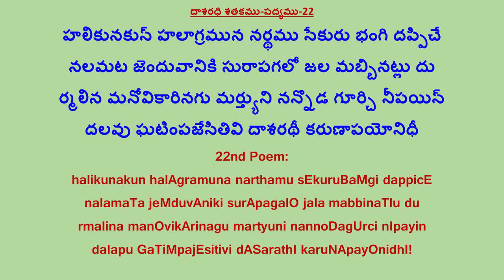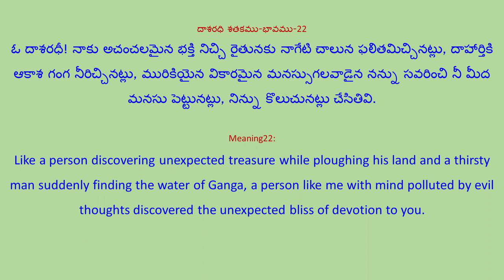Shree Dasarathi Sathakam-శ్రీ దాశరథి శతకం-SP Balasubramanyam-22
Credits:
Shree Dasarathi Sathakam-శ్రీ దాశరథి శతకం-SP Balasubramanyam

దాశరధి శతకము రచయిత: కంచర్ల గోపన్న (భద్రాచల రామదాసు)
 పద్యము పాడినవారు:ఎస్. పి. బాలసుబ్రహ్మణ్యం
భావము తెలిపిన వారు: ప్రసాద్ భరద్వాజ
 భావము చదివినది: OneNote
వీడియొ: కంచి త్యాగరాజులు
దాశరధి శతకము-పద్యము-భావము-తెలుగు-English-Meaning:
దాశరధి శతకము-పద్యము-22
హలికునకున్ హలాగ్రమున నర్థము సేకురు భంగి దప్పిచే
నలమట జెందువానికి సురాపగలో జల మబ్బినట్లు దు
ర్మలిన మనోవికారినగు మర్త్యుని నన్నొడ గూర్చి నీపయిన్
దలవు ఘటింపజేసితివి దాశరథీ కరుణాపయోనిధీ
దాశరధి శతకము-భావము-22
ఓ దాశరధీ! నాకు అచంచలమైన భక్తి నిచ్చి రైతునకు నాగేటి చాలున ఫలితమిచ్చినట్లు, దాహార్తికి ఆకాశ గంగ నీరిచ్చినట్లు, మురికియైన వికారమైన మనస్సుగలవాడైన నన్ను సవరించి నీ మీద మనసు పెట్టునట్లు, నిన్ను కొలుచునట్లు చేసితివి.
22nd Poem:
halikunakun halAgramuna narthamu sEkuruBaMgi dappicE
nalamaTa jeMduvAniki surApagalO jala mabbinaTlu du
rmalina manOvikArinagu martyuni nannoDagUrci nIpayin
dalapu GaTiMpajEsitivi dASarathI karuNApayOnidhI!
Meaning22:
Like a person discovering unexpected treasure while ploughing his land and a thirsty man suddenly finding the water of Ganga, a person like me with mind polluted by evil thoughts discovered the unexpected bliss of devotion to you.